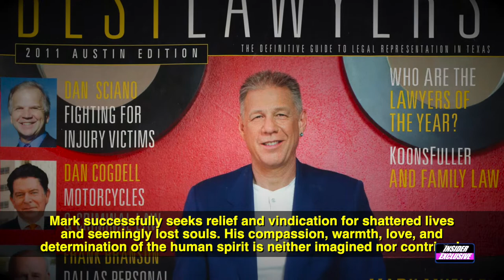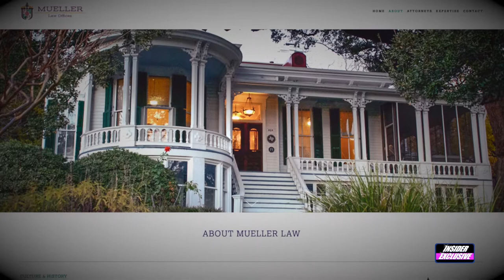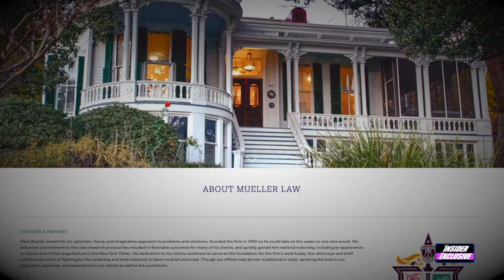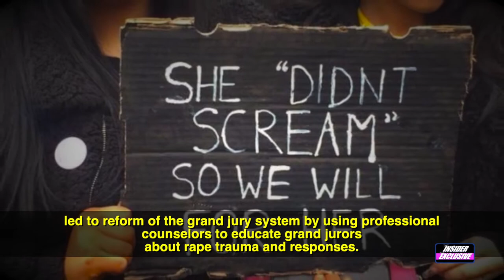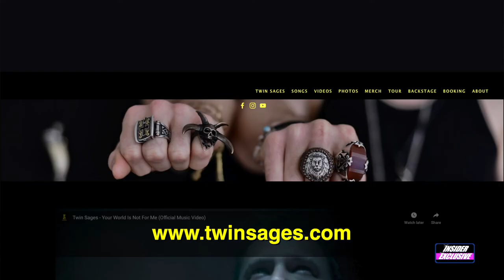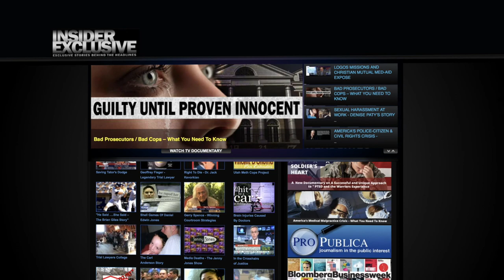MARK MUELLER – AN AMERICAN ORIGINAL - TRUTH & JUSTICE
IN THE INSIDER EXCLUSIVE NETWORK TV SPECIAL our news team meets with Mark Mueller and some of his very key people in his life and his businesses to “Go Behind the Headlines” to learn more about this amazing real 21st Century Renaissance Man, Mark Mueller